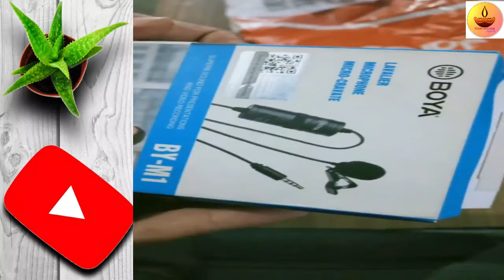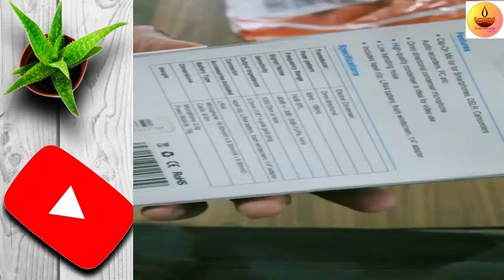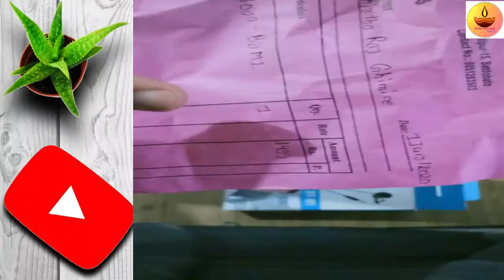Boya m1 microphone unboxing and review in nepali.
This is video of unboxing boya m1 microphone which is order through daraz. The price of this microphone is Rs 1580 with delivery charge.
This is excellent mic with noise reduce.

Automatically generate id card by using mail merge in Ms-word.
Other video related to Computer are listed below.
12. 1. Easy way to make marksheet without any software in Nepali within 25 mins (part1)